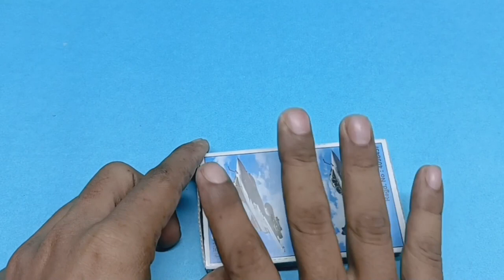How To Make Cow Toy Car At Home Electric Matchbox Cow Car Diy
How To Make Cow Tiger Horse Toy Car Very Easy At Home Electric Matchbox Cow Car Diy Electronic Easy Matchbox Cow Toycar Very Easy Cow Tiger Horse